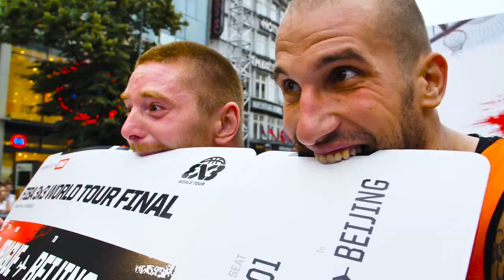5⃣ Reasons to watch the FIBA 3x3 World Tour Bloomage Beijing Final 2017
Check out these 5 reasons to get excited about and enjoy the FIBA 3x3 World Tour Bloomage Beijing Final 2017!